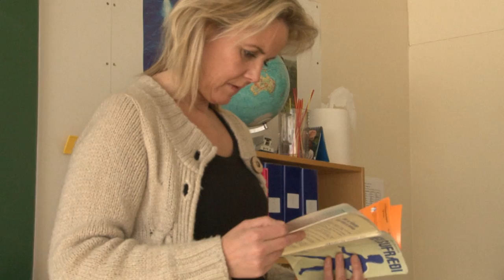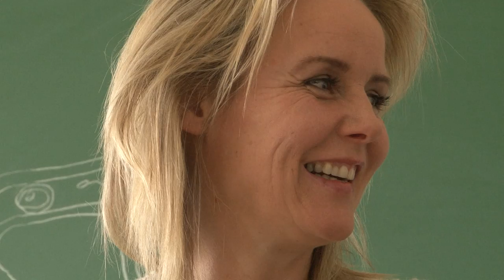Dagur 6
Hlutirnir eru enn að gerast á Suðureyri bærinn var fullur af fólki allan daginn. En kvikmyndagerðamennirnir létu það ekki á sig fá og skutu eins og óðir hundar allan daginn..

Myndband eftir Fjölni Már Baldursson og Viktor Aleksander Bogdanski.